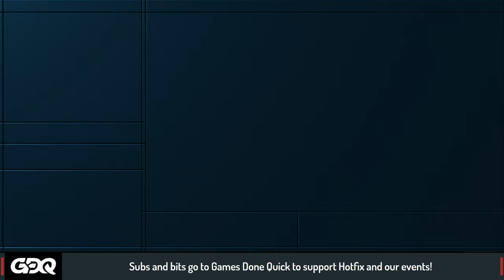Brave Fencer Musashi by Protokami_ in 2:02:08 - Unapologetically Black and Fast 2024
Unapologetically Black and Fast is a speedrunning series celebrating Black Joy here on Hotfix where black runners are able to celebrate their joy. This aired on February 16th, 2024.

Introduction starts at 0:00
Run starts at 4:00
big_beaz is the host